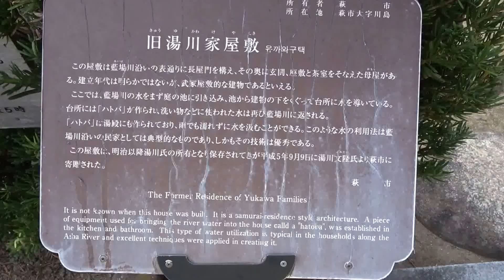旧湯川家屋敷 萩城下町 山口県